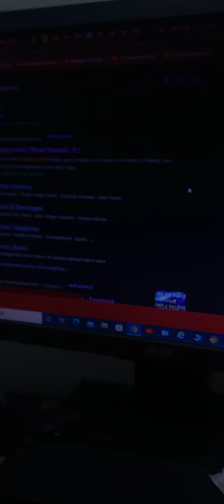bubble guppies gemstones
paradigm mall